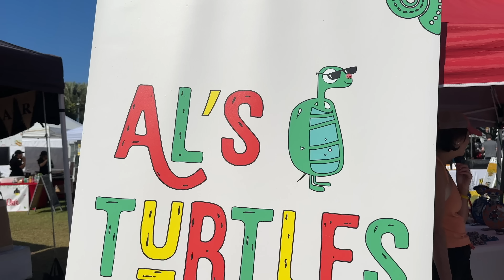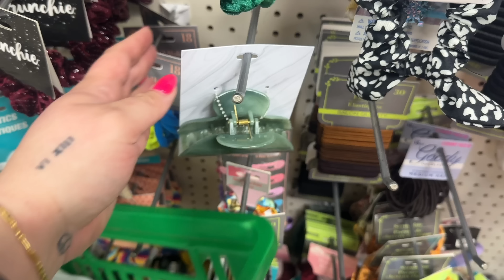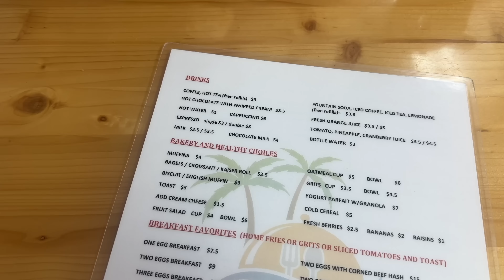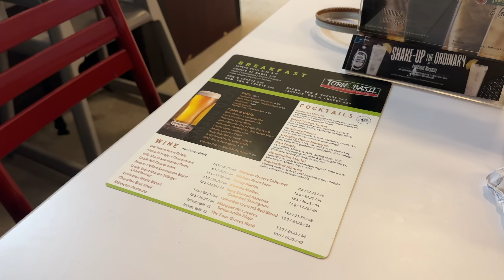VACATION VLOG *PART 2* getting matching tattoos, farmers market, dollar tree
EVERYTHING I WORE FROM AMAZON
Black one piece bathing suit
Cushioned straw sandals
Hot pink one shoulder swimsuit
Amazon sun hat
Green bikini top